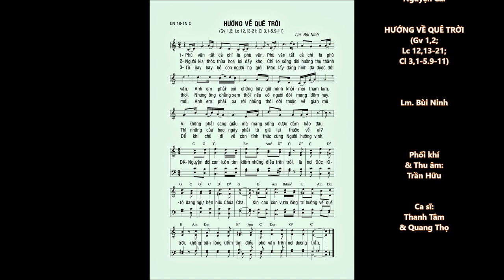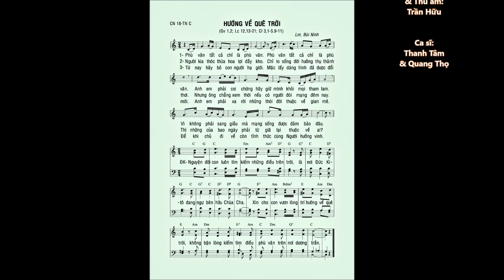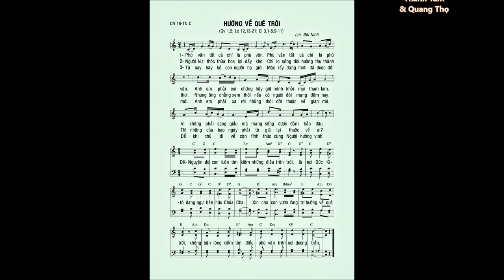Chúa Nhật 18 TN C – HƯỚNG VỀ QUÊ TRỜI (Lc 12,13-21) – Ca sĩ: Thanh Tâm & Quang Thọ